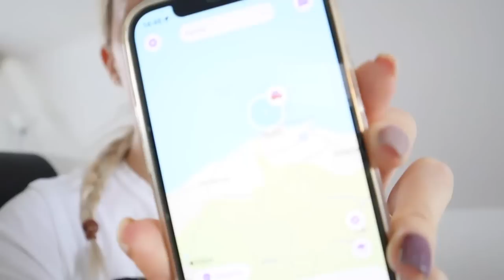Vlog🍁Panikoj🫣😬Nieks nevadovaus man!!😡Šeimos burbulas. Pasiruošimas kelionei😊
Sveiki visi😘
Naujas vlogas, jame pamatysite visko po truputį.

Naudingos nuorodos:

✅ Su nuolaidos kodu VAIDA10 gaukite net 10% nuolaidą visiems produktams iš
✅ Su nuolaidos kodu VAIDA30 gaukite net 30% nuolaidą visiems produktams iš